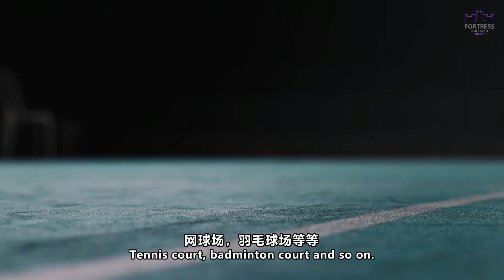Alix Residences Dutamas 吉隆坡豪华公寓 | 由 TA Global 精心打造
今天带大家参观ALIX Residences 豪华公寓，位于满家乐北部 ( Kiara North /Dutamas)。1,485sf-2,476sf 的宽敞单位，让您享受非一般的居家体验!
欲了解详情或参观示范屋，欢迎联系：
🌟各种宽敞户型让您挑选
Type A1: 1,615sf (3 房)
Type A2: 1,938sf (4 房)
Type A3: 2,476sf (4+1 房)
Type B1: 1,744sf (3+1 房)
Type B2: 1,819sf (3+1 房)
Type B3: 1,012sf (2 房)--FULLY SOLD
Type B4: 1,485sf (3+1 房)
RM 660-680psf, 现在享有 HOC 优惠配套！
关于 Alix Residences 详情
►公寓名称: Alix Residences
► 地点: Jalan Dutamas Dahlia, Dutamas, 51200 Kuala Lumpur
► 发展商: Orchard Park Sdn Bhd (TA Global)
► 占地面积: 4.55 Acres
► 地契种类: 永久地契，住宅用地
► 项目种类: 高级公寓
🌟 优越的地点
坐落于满家乐北部 Dutamas 区，车程5-10分钟就可到达著名的满家乐 (Mont Kiara) 和 Publika Mall. 也邻近 Segambut, Kepong, Petaling Jaya等成熟地区。
🌟 永久地契，住宅用地 (Freehold, Residential)
永久产权，让您的房子保值。纯住宅用地，让您的生活环境幽静写意。
🌟 超低密度的生活环境
两栋住宅公寓，一共只有 364间单位。
每层楼只有6-8 间单位，并备有5架电梯，让您与家人享受低密度的住宅环境。
🌟 便捷的停车场设计，节省时间
停车场在每一层都有入口，您可以开车直接进入您停车位的楼层，节省宝贵时间。
🌟 奢华的公寓设施
你可以享受空中泳池，空中足球场，网球场，羽球场，健身房以及各种公寓设施。
🌟 由著名发展商 TA Global 精心打造
TA Global 过去成功发展多个著名项目，包括 Damansara Idaman, Sri Damansara 的Plaza Ativo 和 Azelia Residence等等。
现在享有 HOC 优惠配套，价格 RM660psf-680psf。
马上【点击】以了解详情吧！
Details about Alix Residences
►Development Name: Alix Residences
► Location: Jalan Dutamas Dahlia, Dutamas, 51200 Kuala Lumpur
► Developer: Orchard Park Sdn Bhd (TA Global)
► Land Size: 4.55 Acres
► Land Tenure: Freehold, Residential
► Type of Propety: Condominium

► No. of Units: 364 Units
► No. of Towers: 2 (Tower A 36-Storey, Tower B 23-Storey)
► Units Per Floor: 6-8 units, 5 lifts per floor

Types of Layouts
Type A1: 1,615sf (3 Bedrooms)
Type A2: 1,938sf (4 Bedrooms)
Type A3: 2,476sf (4+1 Bedrooms)

Type B1: 1,744sf (3+1 Bedrooms)
Type B2: 1,819sf (3 Bedrooms + 1 Study)
Type B3: 1,012sf (2 Bedrooms)--FULLY SOLD
Type B4: 1,485sf (3+1 Bedrooms)
🌟 Average Price RM 1.05 mil onwards.

💁‍♂️欢迎观看更多精彩视频

💁‍♂️Special thanks to @LENSA AZMISHARIF for the amazing drone footage!
Terima Kasih kepada @LENSA AZMISHARIF untuk video drone